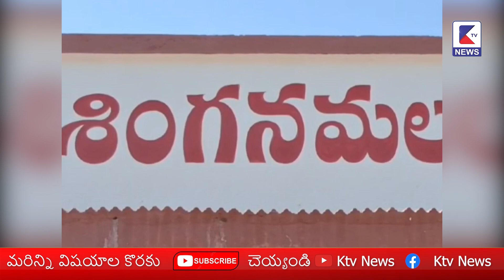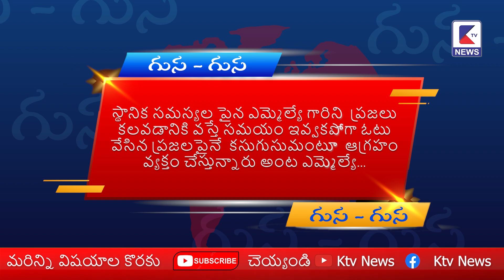ఆ యం.యల్.ఏ పై ఆరోపణలలో వాస్తవం ఏంత.?